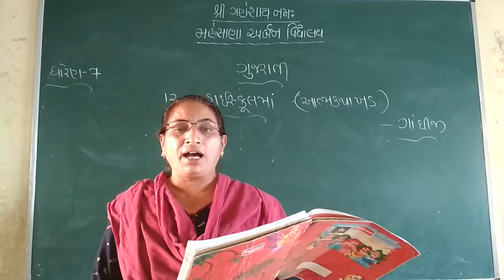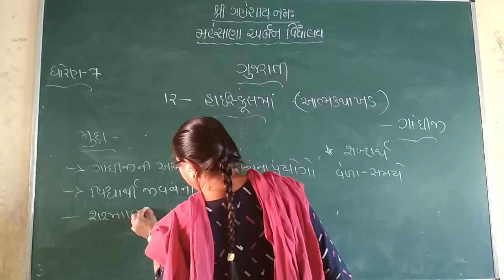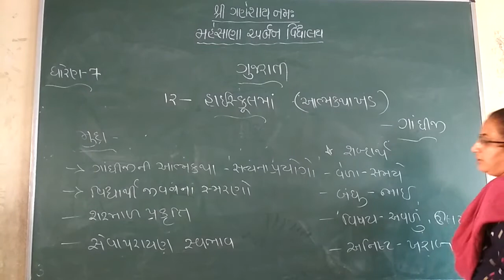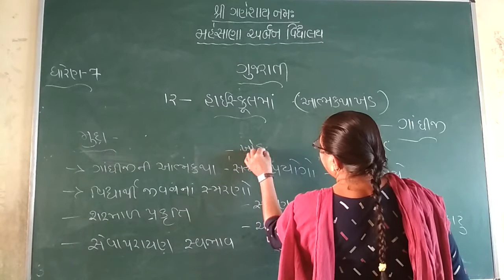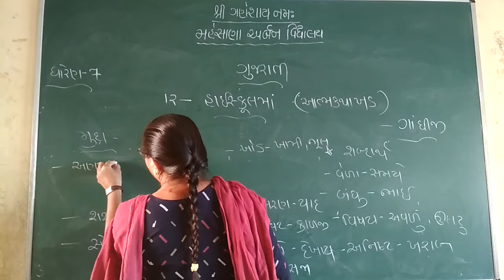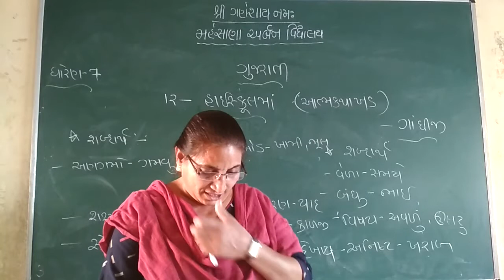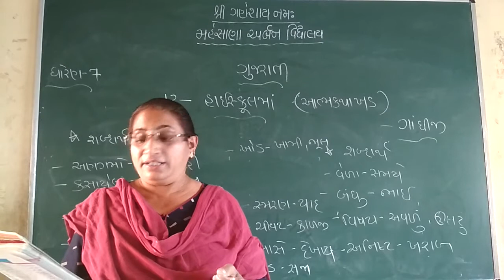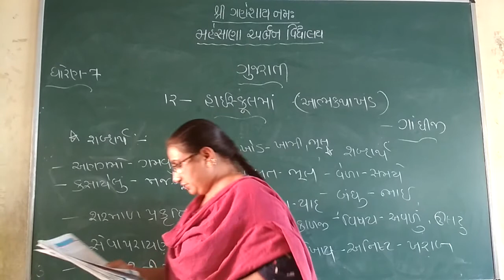Std -7 Gujarati Che -12